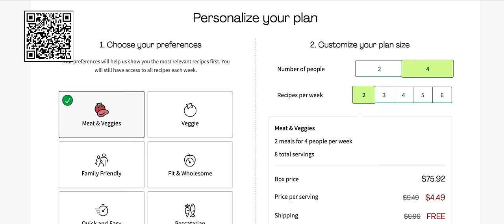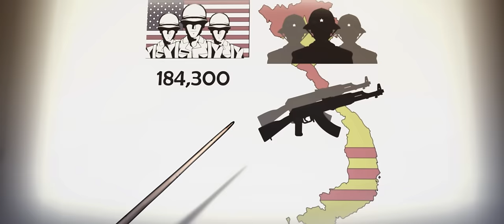Deadliest Year in Vietnam: The Tet Offensive | Animated History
Sources:
Arnold, James R. Tet Offensive 1968: Turning Point in Vietnam (London: Osprey Publishing, 1990).

Pribbenow, Merle L., Duiker., William J. Victory in Vietnam: The Official History of the People's Army of Vietnam, 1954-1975 (University Press of Kansas. Lawrence: University Press of Kansas, 2002).

Sarin, Oleg Leonidovich, Dvoret︠s︡kiĭ, Lev Semenovich. Alien Wars: The Soviet Union’s Aggressions Against the World, 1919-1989 (University of Michigan: Presidio, 1996).

Schlight, John. The War in South Vietnam: The Years of the Offensive 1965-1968 (Air Force History and Museums Program, 1999).

Shulimson, Jack. U.S. Marines in Vietnam: The Defining Year, 1968 (History and Museums Division, Headquarters, U.S. Marine Corps, 1997).

Willbanks, James H. The Tet Offensive: A Concise History (New York: Columbia University Press, 2007).

Wirtz, James J. The Tet Offensive: Intelligence Failure In War (London: Cornell University Press, 1991).

Zhai, Qiang. China and the Vietnam Wars, 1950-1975 (United States: University of North Carolina Press, 2005).